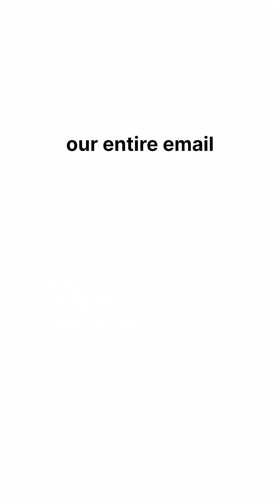Cold Email System That Generated $7K in One Month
Comment “Cold Email,” and I’ll send you the exact email copy, tech stack, and follow-up system we used to generate $18,000 from just $300 in spend.

We sent 30,000+ personalized emails across 30 domains, automated everything in under 90 minutes, and let the system do the heavy lifting.

Cold email isn’t dead, it’s just evolved. Here's how we made it work in 2025.